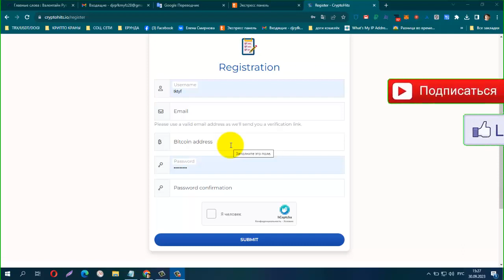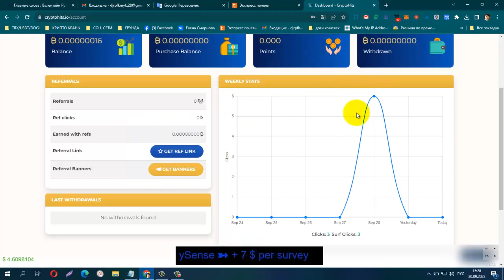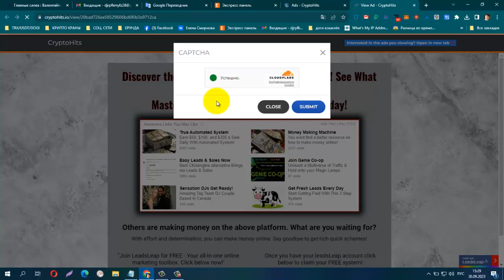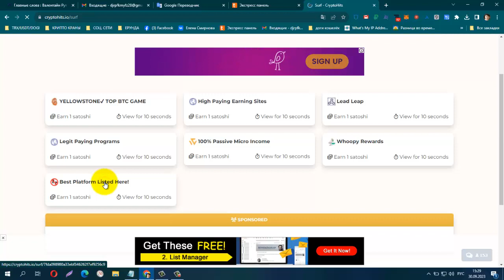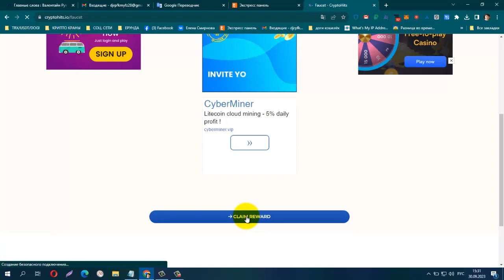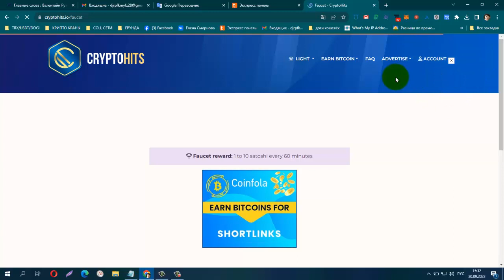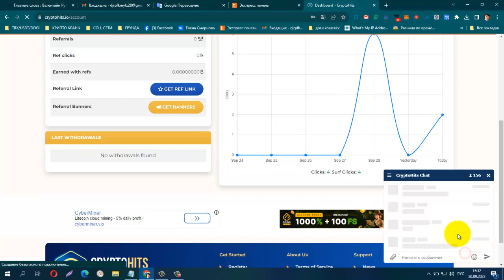БЕЗ ВЛОЖЕНИЙ! BUX CryptoHits, легкие деньги за просмотр веб сайтов, вывод от 250 sat btc на FP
БЕЗ ВЛОЖЕНИЙ! BUX CryptoHits, легкие деньги за просмотр веб-сайтов, вывод от 250 sat btc на FaucetPay